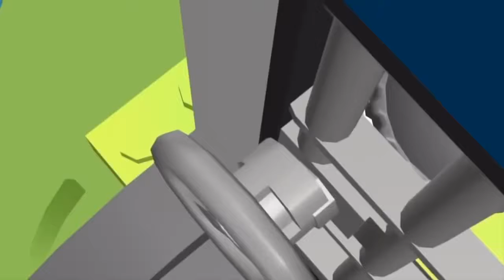Lego City Police Lego Firetruck Lego Race Cartoons Lego City Videos Lego Junior Action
Lego City Police Lego Firetruck Lego Race Cartoons Lego City Videos Lego Junior with this nice long video to keep the kids entertained while learning and having fun with the Lego City characters for the kids to enjoy. thanks for watching!